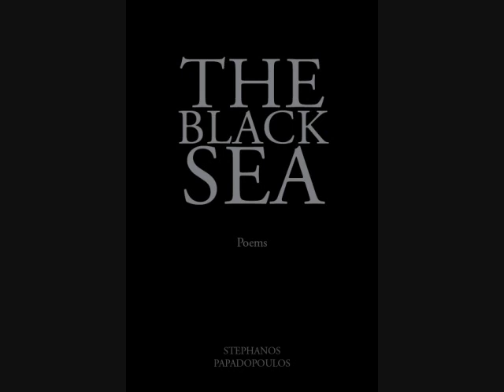An Oval Photograph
Excerpt from "The Black Sea" by Stephanos Papadopoulos, published November 2012 by Sheep Meadow Press.